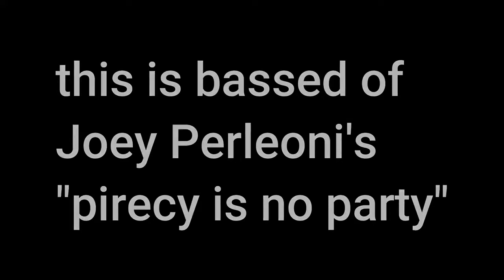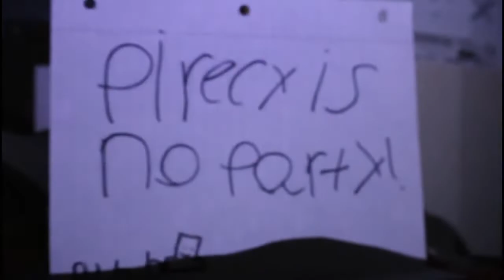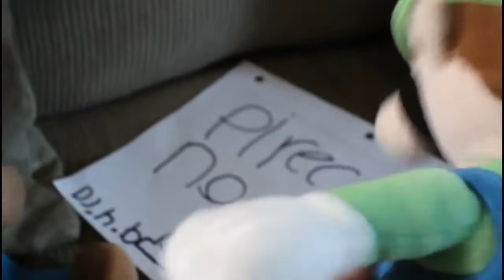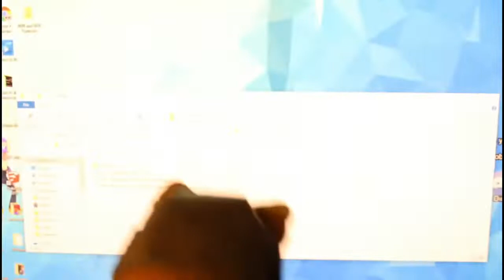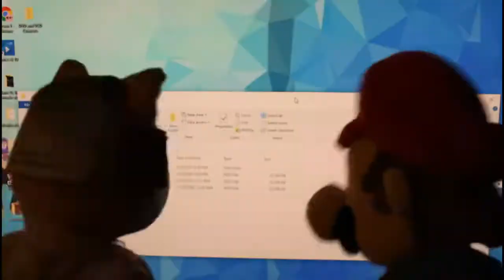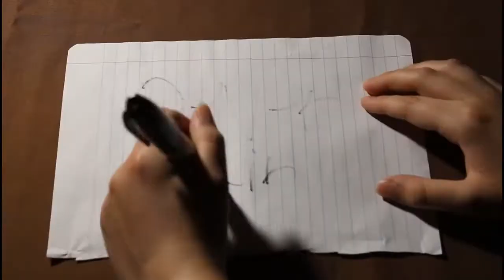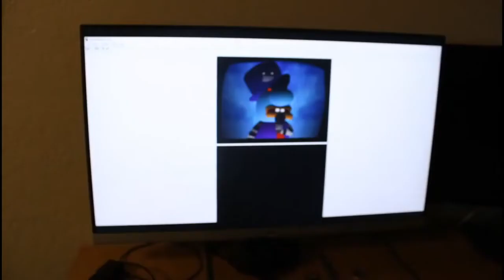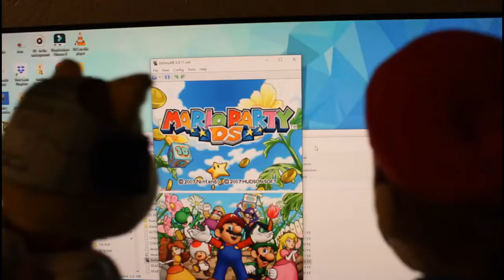PlushieMarioBros-Piracy is no Party (Read Desc)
This video has been reuploaded due to an error YouTube did to the original videos audio, this upload has the audio fixed and properly synced.

Piracy is no party story by: Joey Perleoni.